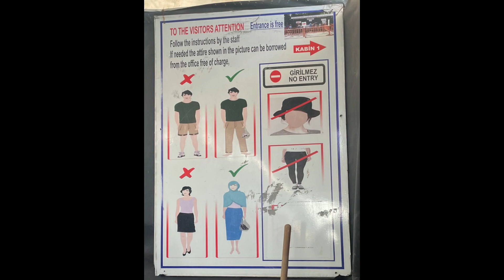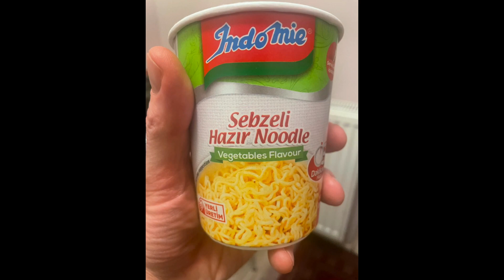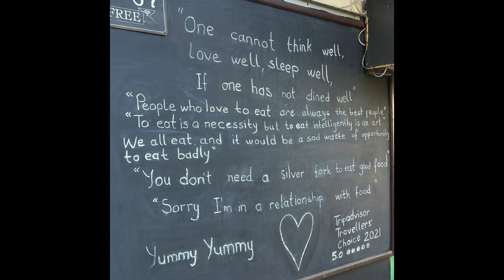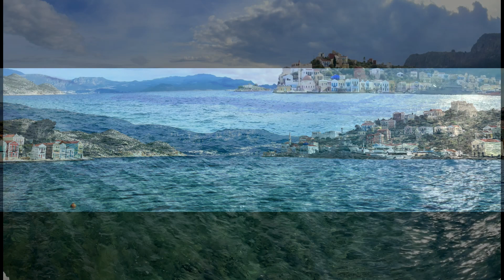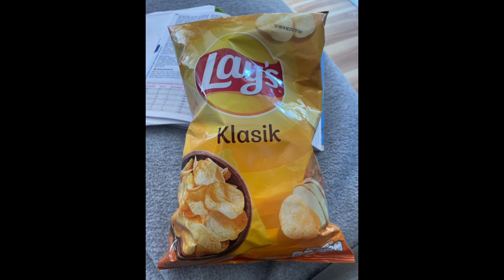Turkey 2023 and 2024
Select photos from backpacking trip to Turkey.